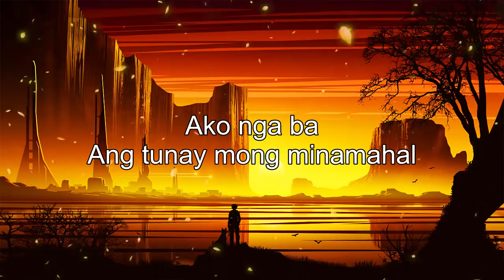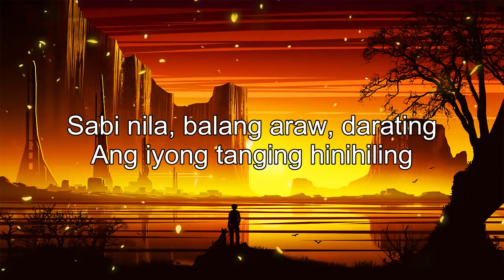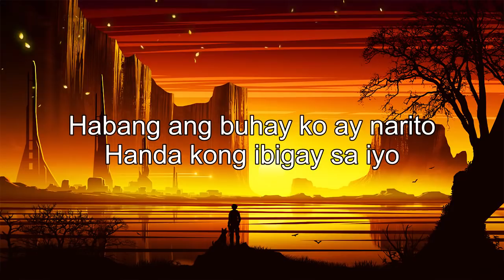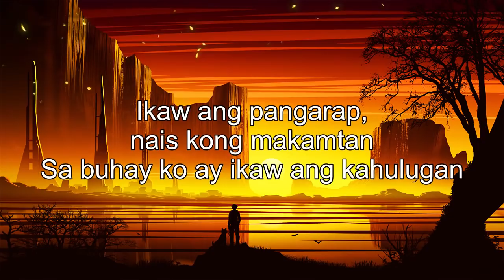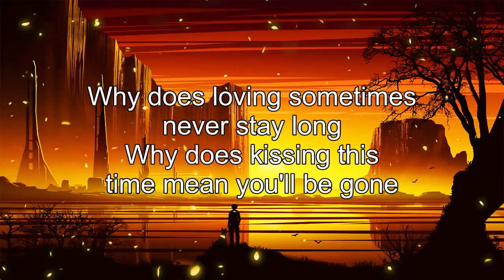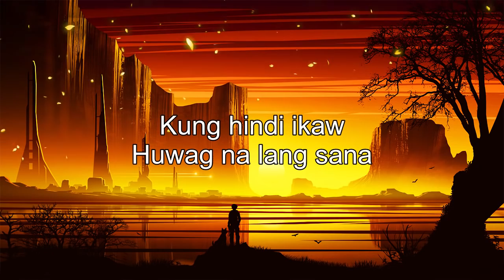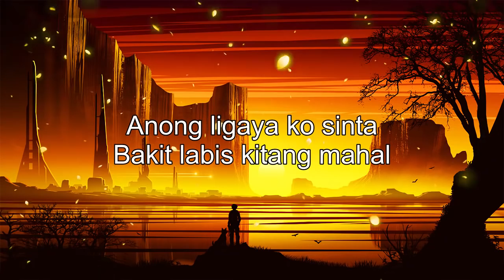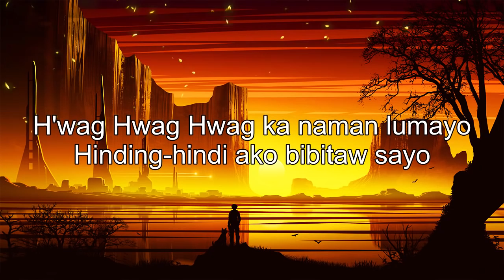Top 100 Tagalog Love Songs With Lyrics Of 80's 90's Playlist ❣️ Bagong OPM Tagalog Love Songs Lyri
[00:00:00] - Di Ko Na Kaya
[00:05:11] - Ako Na Lang Ang Lalayo
[00:08:38] - Kund Di Rin Lang Ikaw
[00:13:01] - Ikaw At Ako
[00:16:25] - Di Ko Na Kaya
[00:21:36] - Hindi Ko Naisip
[00:25:16] - Sabihin Mong Lagi
[00:29:01] - Pusong Ligaw
[00:32:54] - Minahal Kita
[00:36:54] - Someone's Always Saying Goodbye
[00:40:58] - Kaibigan Lang Pala
[00:44:19] - Sabi Ko Na Nga Ba
[00:47:59] - Friend Of Mine
[00:51:19] - Bakit Labis Kitang Mahal
[00:55:15] - Tuloy Pa Rin
[00:57:49] - Naririning Mo Ba
[01:01:38] - River Moon